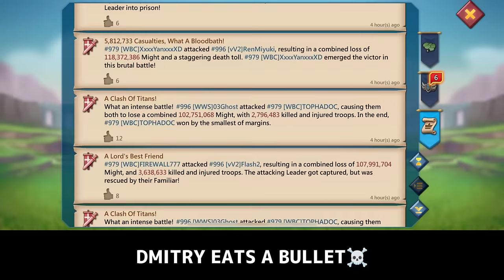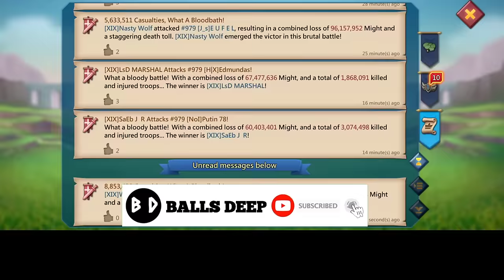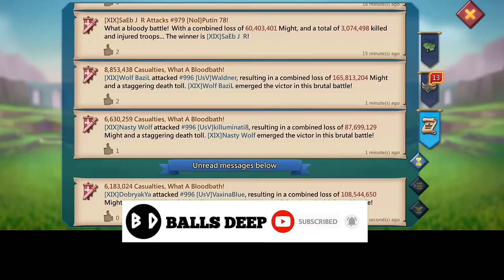☠️18BILLION WAR POINT! #1 WORLDWIDE! EMPEROR WOLFBAZIL YOLO ON FULL MYTHIC 1B MIGHT - Lords Mobile